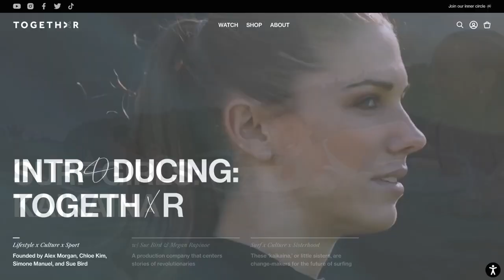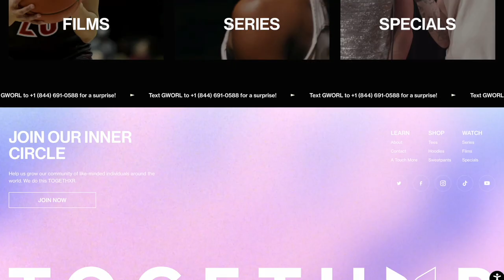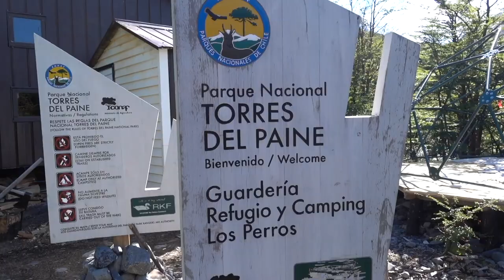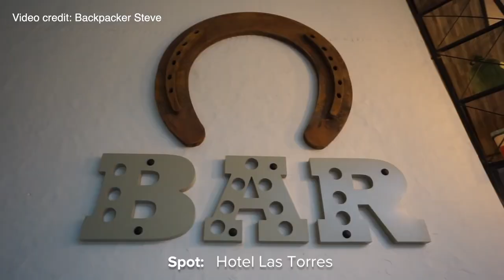The BEST Countries for WOMEN to Travel to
7 perfect countries for women travelers, based on your travel style!

From the introverts to the beach bums, here are 7 amazing countries to travel to, especially as a solo female traveler! Is your favorite country on the list?

Chapters:
0:00 - intro
0:26 - For Adventure Seekers
1:52 - For the Introverts
3:54 - Togethxr
4:33 - For Nature Lovers
6:23 - For the Foodies
7:51 - For Luxury Travelers
8:56 - For culture lovers
10:52 - For the beach bums
12:27 - Outro